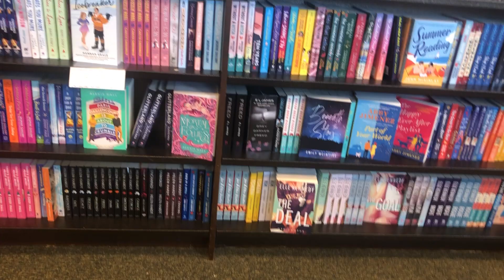How and Why I Use a Pen Name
I'm back with the first in a series of Q&A videos! Hopefully this helps explain a little of why I use a pen name, but also why I'm not super secretive about my pen name. The reasons for not using your legal name when publishing are different for everyone, but at the end of the day, I hope that this video provides some insight into the different paths you can take in your author journey.

✨AUTHOR THINGS✨
Preorder PASSION OVER PRIDE
My Books